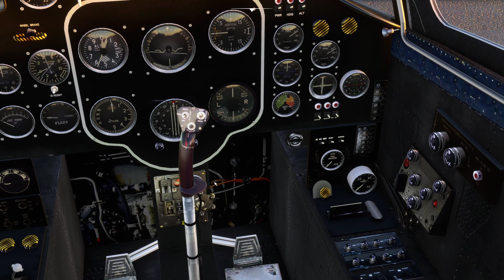Microsoft Flight Simulator: Hawker Seahawk Freeware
Also from Rob Carrich and available at SOH